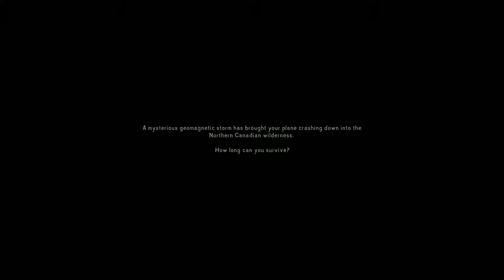The Long Dark : A bad evening